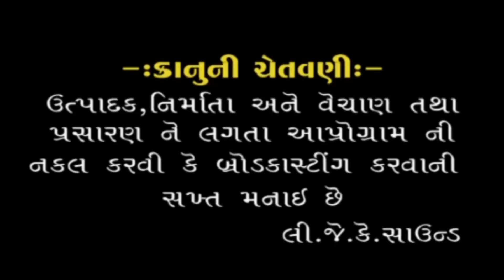Aeva Malakma Koi Na Veri Hoy | Vasant Live Performance | Vasant Patel Ni Entry | 2018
Here's a Best collection of Gujarati Song "Vasant Patel Ni Entry" Album in the voice of Vasant And Music Director of Naresh (Jazz Music And Studio)

Album Title - Vasant Patel Ni Entry
Track Name - Aeva Malakma Koi Na Veri Hoy
Singer Name / Actor  - Vasant
Music Director - Naresh
Lyricist - Traditional
Genre - Indipop
Producer - Rajesh Patel
Director - Vasu Thakor
Vendor Name - Jazz Music And Studio